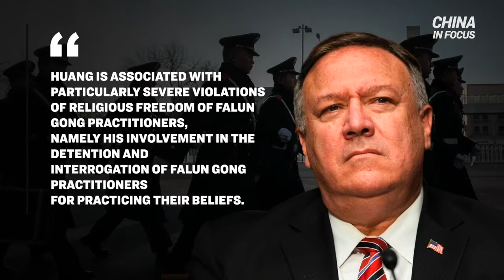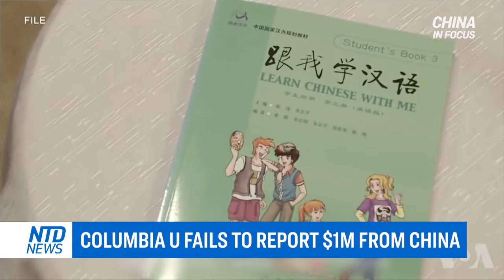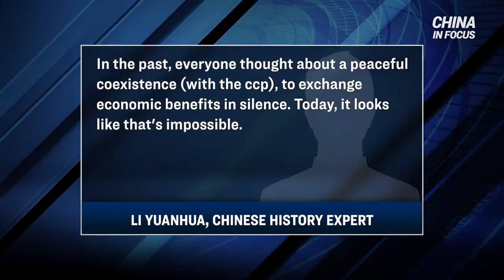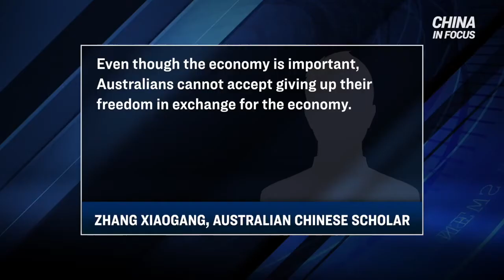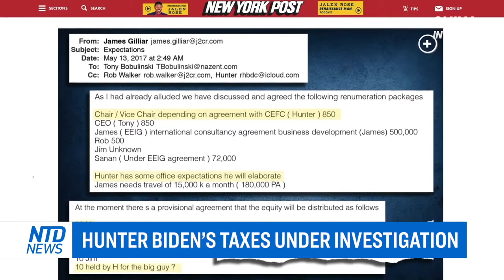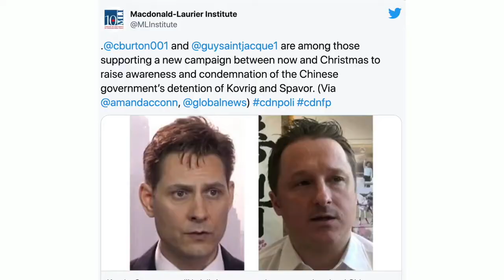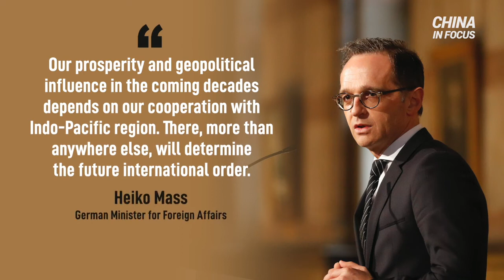US sanctions crime leader who helps CCP's global influence; China's grain imports rises by 30%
China’s grain imports increased dramatically this year. The authorities give a different reason from the farmers.

The US placed new sanctions on a Chinese citizen. This time, a crime group’s leader is working with the Chinese communist regime to boost China’s influence across the world.

On International Human Rights Day, the US is taking further action against religious persecution in China.

A second major stock index cuts off the cash flow from US investors to Chinese firms with ties to the country’s military.

And CCP infiltration in US campuses. Two more US colleges are found to have failed to report that they received million-dollar donations.